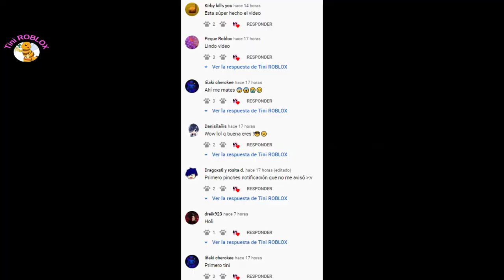NUEVO ZOOLÓGICO EN LIVETOPIA *RECORREMOS EL ZOO!* 🤗😊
Hola amiguitos hay muchas cosas nuevas en Livetopia, en esta ocasión recorremos el zoológico y se puede interactuar con los animales 🤗🤩